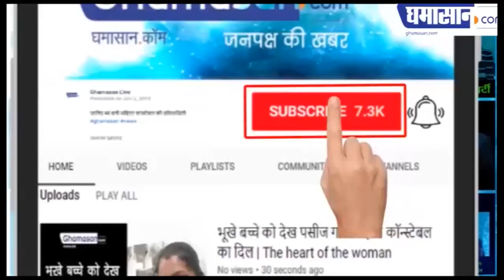मंत्री Jitu Patwari और सांसद Solanki के बीच हुआ वाक युद्ध | Madhya Pradesh News | Ghamasan Live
मंत्री जी ने कहा सांसद को सबक सिखाओ